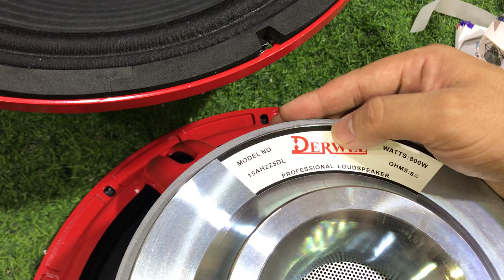3 mẫu loa 40 côn 100 ,sức mạnh vô địch,khoẻ như 1 con trâu,bass như bo,m b52 lh 0972,068,141